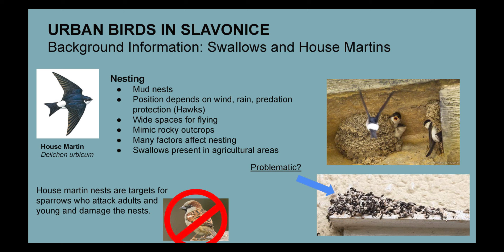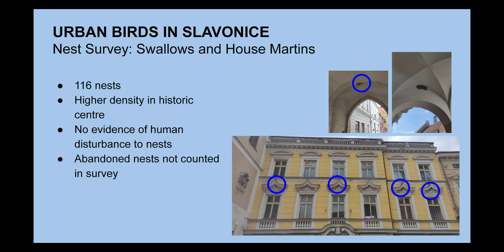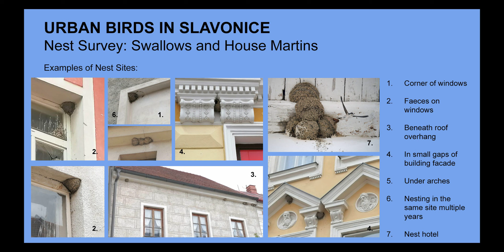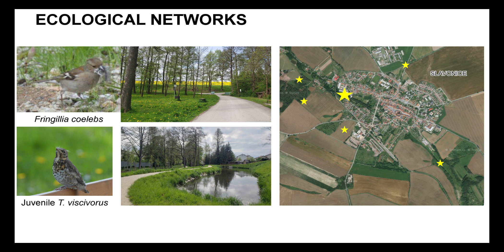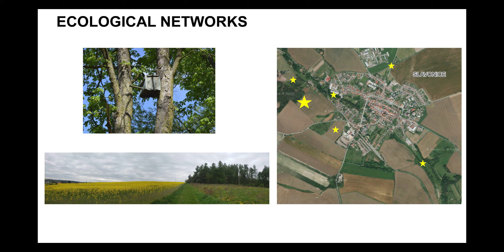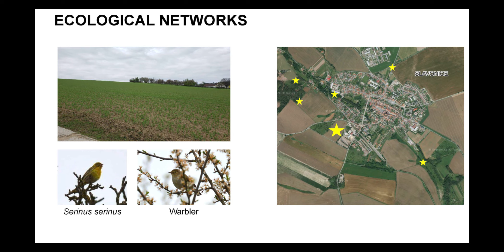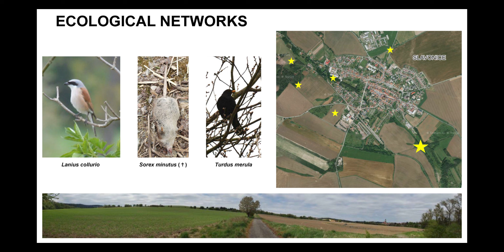Bio-Corridors and Urban Birds in Slavonice (CZ)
Video made in Slavonice at may 2023 by students in Institut Slavonice. Organise
by Centre for the future.
Presentation Made by Nerea Elorza, Guido Fernandez, Clarie Hertlihy, Milad Omairy & Ana Belen Ribadeneira